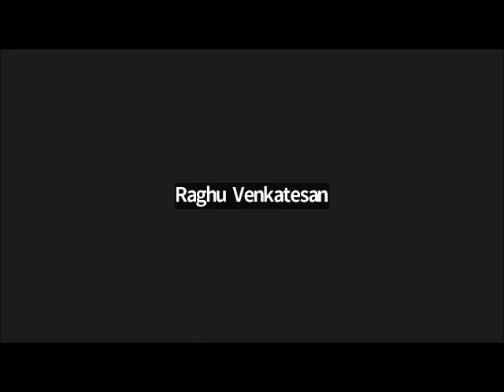18 = vAmana avathAram = श्रीमद्भागवतम् (Srimad Bhagavatam) Upanyasams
Sri U Ve Poundarikapuram Ravi Kashyapachariar Swami

Sri:
Srimathe Srinivasa Mahadesikaya Nama:
Srimathe Srinivasa Gopala Mahadesikaya Nama:

Adiyen. Veda Dharma Samrakshana Sabha (VDSS) humbly shares ஸ்ரீமத் பாகவதம் உபந்யாஸங்கள் (Srimad Bhagavatam Upanyasams) blessed by ”Bhagavata Ratnam” Sri U Ve Poundarikapuram Ravi Kashyapachariar Swami as part of 2022-23 Dhanur mAsa celebrations.

Adiyen's sAshtAnga praNAmanGaL to Swami's thiruvadi.